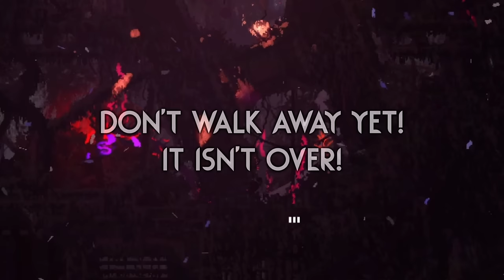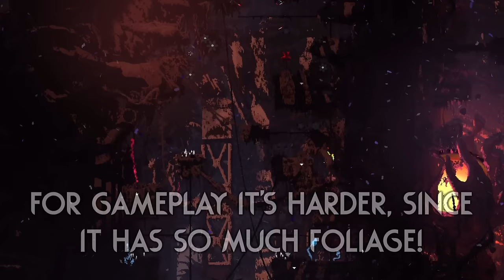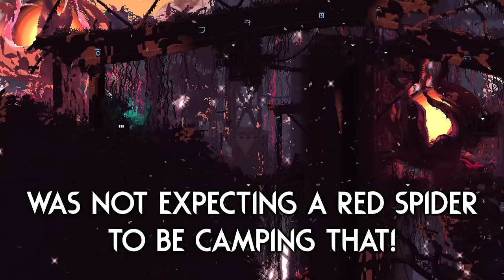Treetop FUTURE Canopy IS BEAUTIFUL!!! 🌳💡 | Rain World Downpour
We are back with Reclaiming Entropy for another region release!
This time, let's check out future Chimney Canopy! :D

Mod is "Reclaiming Entropy - A post-Saint world state" by "Parageist"!

Skin is "Wolfycatt's Assorted Sprites" by 'Wolfycatt(Ana)"!

Thumbnail uses art made by "Invtheorist", which was made as "fanart" of "Wolfycatt's Assorted Sprites"!
Make sure to check them out here!
The background is a room from "Reclaiming Entropy - A post-Saint world state"!

Here are a couple extra mods I play with:

Gate Scanner by "mariomakerguy"!